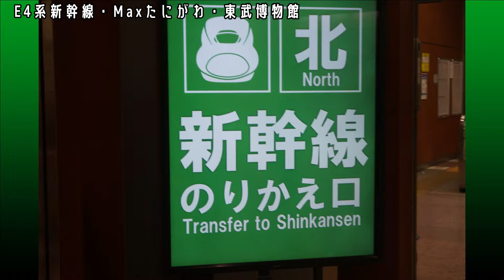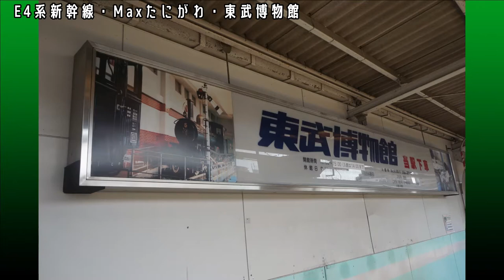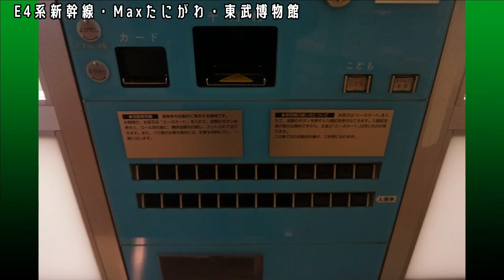E4系新幹線・Maxたにがわ・東武博物館編【鉄道研究会】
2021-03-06